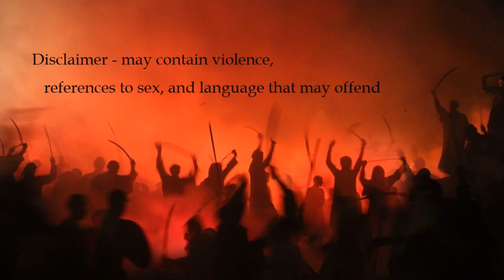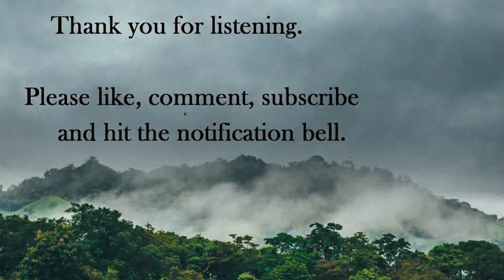Conan - Rogues in the House, by Robert E. Howard - complete [English audiobook]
Conan - Rogues in the House, by Robert E. Howard [English audiobook]
The Cybrarian Presents a serialisation of Robert E. Howards, Conan - Rogues in the House
Images by Alex Holyoake, Poojitha Prasad, Frenjamin Benklin